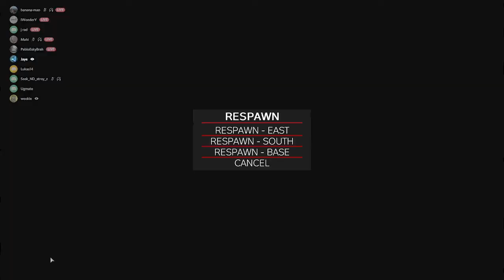DayZ - How did I miss